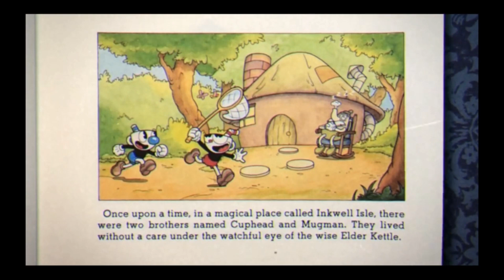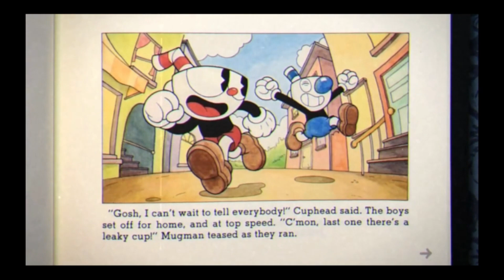Cuphead Speedrun (23 min 4x speed)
"Cuphead" is a challenging run-and-gun indie video game set in the 1930s, where players control Cuphead and Mugman as they traverse vibrant, hand-drawn worlds, battle a variety of eccentric bosses, and strive to repay their debt to the Devil. With its unique art style and relentless gameplay, "Cuphead" offers a nostalgic and exhilarating experience reminiscent of classic arcade games.